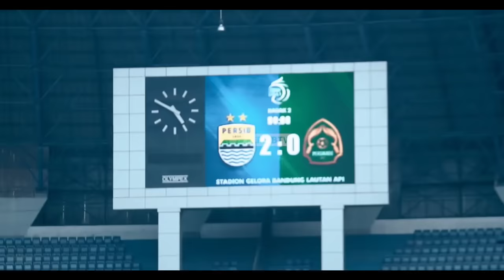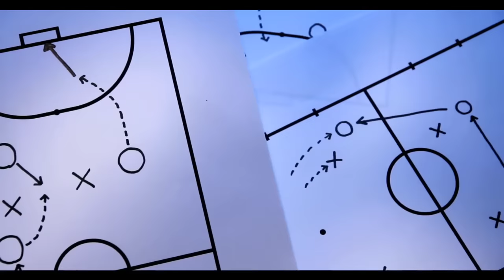Sebuah kebingungan bagi para pemain persib mengapa ada pelatih seperti ini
Bojan Hodak memang meledak-ledak kalau soal memotivasi Persib untuk menang
dalam video ini kami membahas bagaimana pelatih asal Kroasia ini menerapkan metode yang tak biasa dilakukan di Liga 1
dan inilah reaksi para pemain Persib Bandung